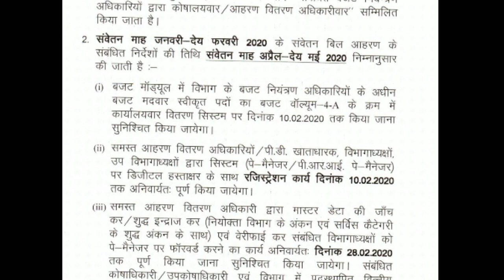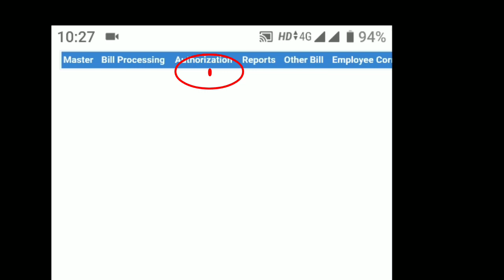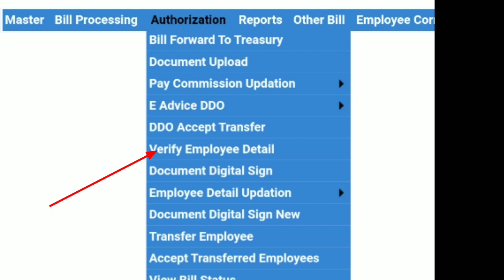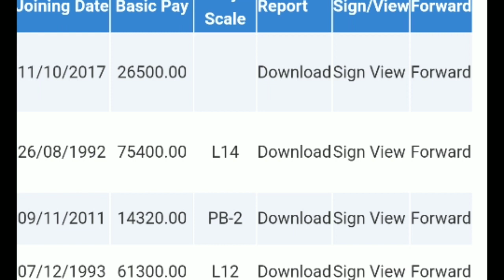paymanager master data इस प्रकार करें वेरीफाई डिजिटल साइन के द्वारा डिजिटल sign se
नमस्कार साथियों जैसा कि आप सभी को मालूम है कि जो सैलरी बिल है वह ऑनलाइन होने वाले हैं हमें ब्लू की हार्ड कॉपी ट्रेजरी को नहीं भेजनी होगी इसी चीज को ध्यान में रखते हुए इस सभी कार्मिकों का जो मास्टर डाटा है पे मैनेजर पे मैनेजर पर जो भी डिटेल फीड की हुई है वह बिल्कुल सही तरह से होनी चाहिए तभी आप आपकी जो सैलरी है वह पे मैनेजर से उठा सकते हैं इसके लिए आपके डीडीओ द्वारा आपको मास्टर हटा दिया जाएगा उसमें आपको आपकी डिटेल चेक करनी है और उस डिटेल को ईसाइन की सहायता से वेरीफाई करवाना है जो कि एचओडी स्तर पर वेरीफाई होगी इस वीडियो में किस तरह से आप आपके मास्टर को वेरीफाई करेंगे डीडीओ लॉगइन से यही बताया गया है इसी तरह के वीडियोस के लिए हमारे चैनल को सब्सक्राइब करें जय हिंद जय भारत